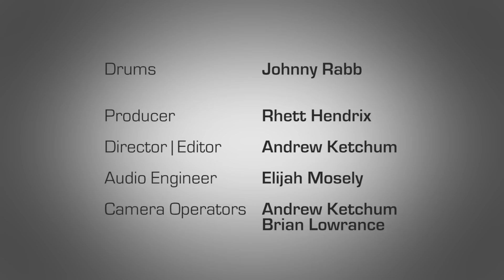Johnny Rabb Drum Solo #1 on Hendrix Drums Archetype Stave Walnut Acoustic Drum Kit Set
Johnny Rabb spent a day in the studio with Hendrix Drums and our new Archetype Series drum kits and snare drums. We were honored to have him, and we are thrilled with the finished videos that showcase his talent and our drums. to learn more about our solid stave Archetype Series drums.